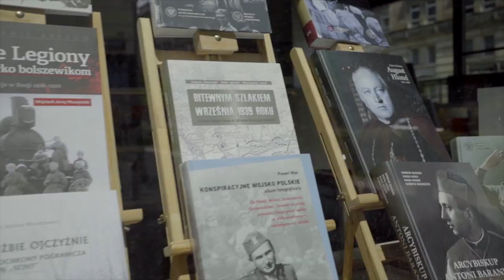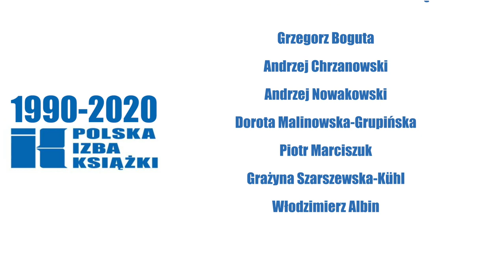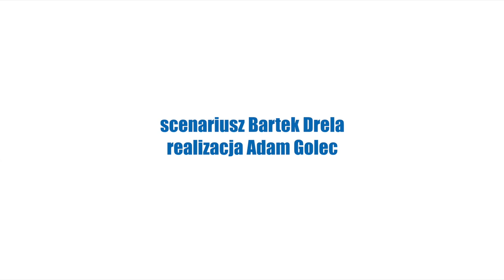30 lecie PIK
Szanowni Państwo,

to już 30 lat minęło od kiedy branża wydawniczo-księgarska w Polsce ma swoją izbę gospodarczą. W chwili wielkich przemian, w czerwcu  1990 spotkali się wydawcy „solidarnościowi” i jeszcze do niedawna „państwowi”  i rozpoczęli wspólne działania na rzecz interesów tej branży, rozwoju rynku książki i czytelnictwa. Przez 30 lat Izba podejmowała najróżniejsze wyzwania, skupiając w swoich szeregach najważniejsze podmioty rynku książki. Cały czas chodzi bowiem o bogatą ofertę książek w księgarniach, o  ich dostępność cenową  i skuteczną promocję kultury czytelniczej. Jako członek  Federation of European Publishers (FEP), Polska Izba Książki ma styczność z najlepszymi praktykami  na dobrze  rozwiniętych rynkach książki. Na arenie europejskiej uczestniczy w pracach nad dostosowaniem prawa autorskiego do wymogów rozwijającego się rynku cyfrowego, nad preferencyjnymi stawkami VAT dla książek niezależnie od nośników,  nad zwalczaniem piractwa w sieci. Nieustannie  prowadzony jest dialog z ministerstwami kultury,  edukacji , finansów czy rozwoju. Prowadzona jest ścisła  współpraca ze środowiskami bibliotekarzy, księgarzy, pisarzy  oraz drukarzy.

Okres 30 lat aktywności Polskiej Izby książki przyniósł wymierne efekty.

Zapraszamy na  kilkuminutowe  spotkanie z Polską Izbą Książki z okazji jej jubileuszu.